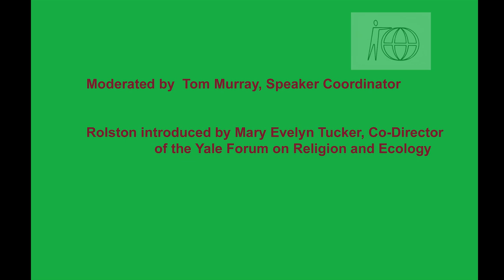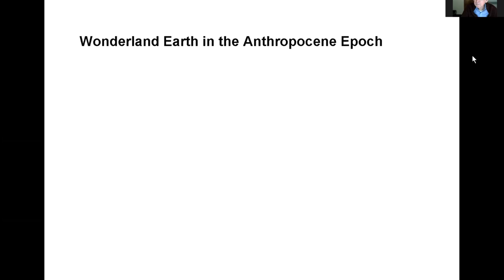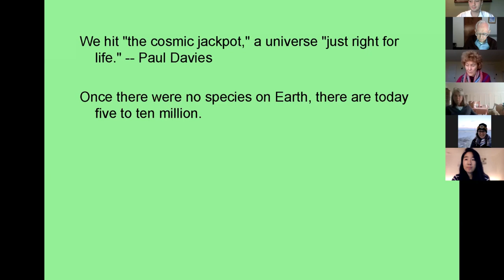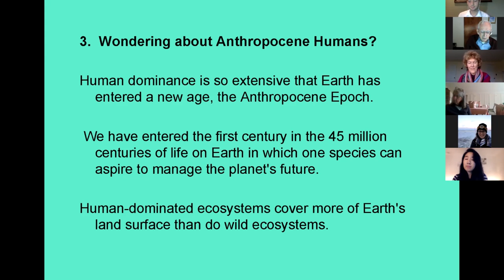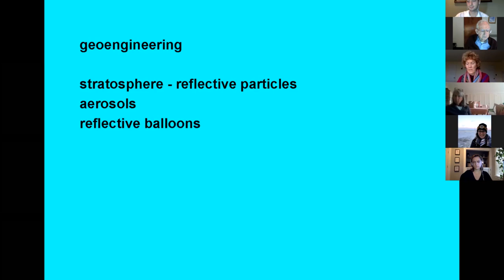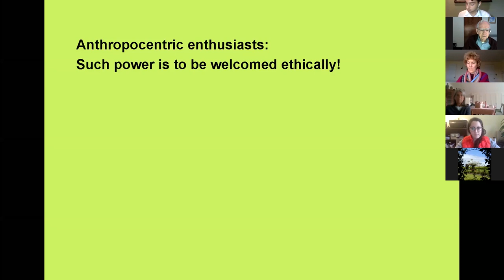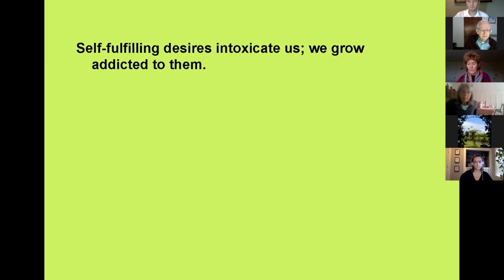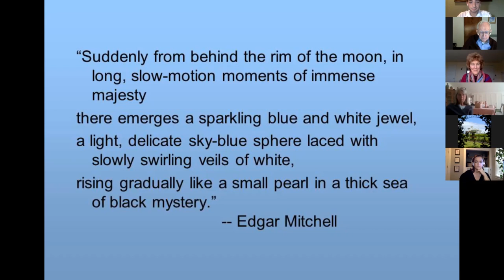Discussion with Holmes Rolston III